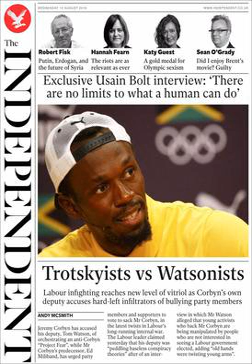The Independent | Wikipedia audio article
This is an audio version of the Wikipedia Article:
The Independent

SUMMARY
The Independent is a British online newspaper. Established in 1986 as an independent national morning newspaper published in London, it was controlled by Tony O'Reilly's Independent News & Media from 1997 until it was sold to Russian oligarch Alexander Lebedev in 2010. The last printed edition of The Independent was published on Saturday 26 March 2016, leaving only its digital editions.Nicknamed the Indy, it began as a broadsheet, but changed to tabloid format in 2003. Until September 2011, the paper described itself on the banner at the top of every newspaper as "free from party political bias, free from proprietorial influence". It tends to take a pro-market stance on economic issues.The daily edition was named National Newspaper of the Year at the 2004 British Press Awards.
In June 2015, it had an average daily circulation of just below 58,000, 85 per cent down from its 1990 peak, while the Sunday edition had a circulation of just over 97,000.